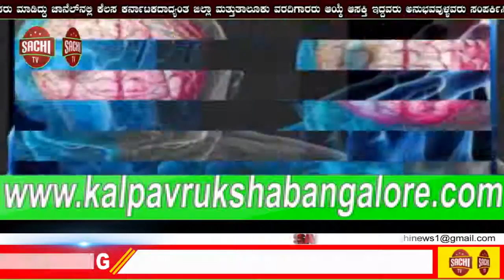ಕನ್ನಡ ಸಾಹಿತ್ಯ ಪರಿಷತ್ತು ಘಟಕದವತಿಯಿಂದ ಸಾಧಕರಿಗೆ ಸನ್ಮಾನಿಸಿ ಗೌರವಿಸಲಾಯಿತು. sachi tv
ತಾಲೂಕ ಕನ್ನಡ ಸಾಹಿತ್ಯ ಪರಿಷತ್ತು ಘಟಕದವತಿಯಿಂದ ಸಾಧಕರಿಗೆ ಸನ್ಮಾನಿಸಿ ಗೌರವಿಸಲಾಯಿತು.
ಸಿಂದಗಿ; ಸಾಧನೆ ಎಲ್ಲಿ ಇರುತ್ತದೆಯೋ ಅಲ್ಲಿ ಗೌರವಗಳು ತಾನಾಗಿಯೇ ಮನೆ ಬಾಗಿಲಿಗೆ ಬರುತ್ತವೆ ಎನ್ನುವದಕ್ಕೆ ಈ ಮೂವರ ಸಾಧಕರ ಜೀವನವೇ ಆದರ್ಶವಾಗಿವೆ ಎಂದು ಎಂದು ಕಸಾಪ ಅಧ್ಯಕ್ಷ ಸಿದ್ಧಲಿಂಗ ಚೌಧರಿ ಹೇಳಿದರು.
ಪಟ್ಟಣದ ನಿರ್ಮಲ ಧಾಮದಲ್ಲಿ ತಾಲೂಕ ಕನ್ನಡ ಸಾಹಿತ್ಯ ಪರಿಷತ್ತು ಘಟಕದ ಪರವಾಗಿ ಮನೆ ಅಂಗಳದಲ್ಲಿ ಸಾಹಿತ್ಯ ಸಂಭ್ರಮದ ಕಾರ್ಯಕ್ರಮದಲ್ಲಿ ಅವರು ಮಾತನಾಡಿ, ಶರಣರ ಸಂತರ ಸದ್ಗರು ವಿಚಾರ ಧಾರೆಗಳು ಜೀವನದಲ್ಲಿ ರೂಢಿಸಿಕೊಂಡು ಅವರ ಸನ್ಮಾರ್ಗದತ್ತ ನಡೆಯಬೇಕು. ಸಾಹಿತ್ಯ ಸಂಸ್ಕøತಿ ನೆಲ, ಜಲ, ಉಳಿಸಿ ಬೆಳೆಸಬೇಕು. ಸಮಾಜದಲ್ಲಿ ತಾಂಡವಾಡುತ್ತಿರುವ ಮೂಡನಂಬಿಕೆ, ಬಿಟ್ಟು ಸಾತ್ವಿಕ ಜೀವನ ನಡೆಸಬೇಕು ಎಂದರು.
ಇಂಡಿ ತಾಲೂಕಾ ದೈಹಿಕ ಶಿಕ್ಷಣ ಅಧಿಕಾರಿ ಸಂಗನಗೌಡ ಹಚಡದ ಮಾತನಾಡಿ, ಉತ್ತಮ ಸಮಾಜ ನಿರ್ಮಾಣ ಮಾಡುವಲ್ಲಿ ಸಾಹಿತ್ಯ ಕ್ಷೇತ್ರ ಪ್ರಮುಖವಾಗಿದೆ ಅಲ್ಲದೆ ಎಲೆಮರೆ ಕಾಯಿ ಹಾಗೆ ಕಾರ್ಯ ನಿರ್ವಹಿಸುತ್ತಿರುವವರನ್ನು ಗುರುತಿಸಿ ಗೌರವಿಸುತ್ತಿರುವ ಕಾರ್ಯ ಶ್ಲ್ಯಾಘನೀಯ ಎಂದರು.
ಈ ಸಂದರ್ಭದಲ್ಲಿ ನೂತನ ಕೆ.ಡಿ.ಪಿ. ಸದಸ್ಯರಾದ ಶಿವಕುಮಾರ ಬಿರಾದಾರ, ಮಂದಾರ ಆದರ್ಶ ಶಿಕ್ಷಕ ಪ್ರಶಸ್ತಿ ಪುರಸ್ಕøತ ಮಹಾಂತಗೌಡ ಬಿರಾದಾರ, ಕೆರುಟಗಿ ಗ್ರಾಮದ ಸರಕಾರಿ ಪ್ರಾಥಮಿಕ ಶಾಲೆಯ ನಿವೃತ್ತ ಮುಖ್ಯಗುರು ಎಂ.ಜೆ.ಲಮಾಣಿ ಅವರಿಗೆ ಸನ್ಮಾನಿಸಿ ಗೌರವಿಸಲಾಯಿತು.
ಸಮಾರಂಭದಲ್ಲಿ ಕಾನಿಪಾ ಅಧ್ಯಕ್ಷ ಆನಂದ ಶಾಬಾದಿ, ಪತ್ರಕರ್ತ ಪಂಡಿತ ಯಂಪೂರೆ, ಕೇಂದ್ರ  ಕನ್ನಡ ಸಾಹಿತ್ಯ ಪರಿಷತ್ತು ತಾಲೂಕ ಘಟಕದ ಅಧ್ಯಕ್ಷ ಮಹಾಂತೇಶ ನೂಲನವರ, ಸಾಹಿತಿ ಬಸರಾಜ ಭೂತಿ, ಮಡಿವಾಳಪ್ಪಗೌಡ ಪಾಟೀಲ, ಶ್ರೀಶೈಲ ಹದಗಲ, ಶಿವಕುಮಾರ ಕಲ್ಲೂರ, ಬಿ.ಆರ್.ಹಳ್ಯಾಳ,